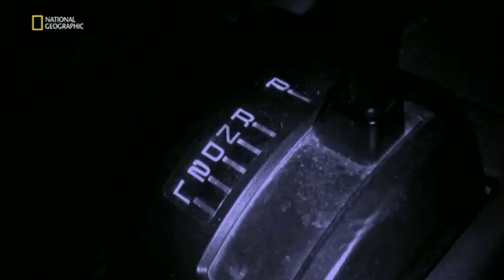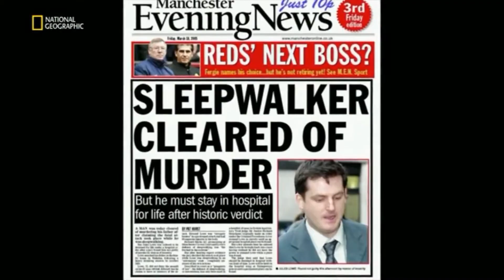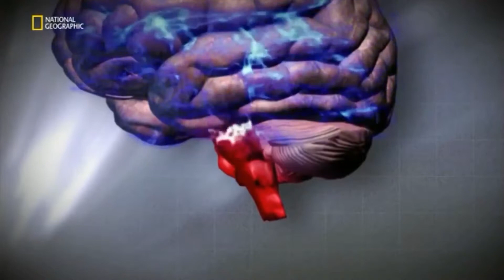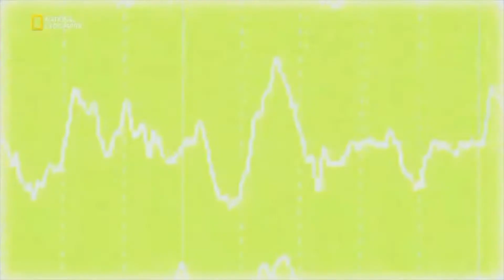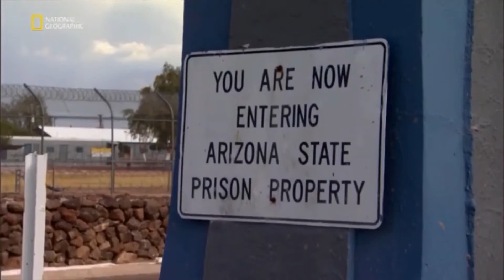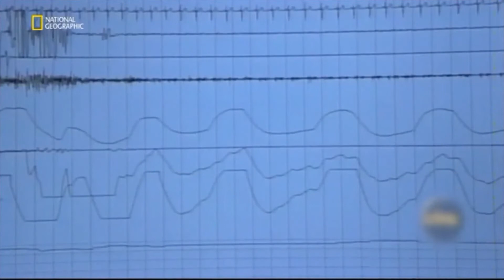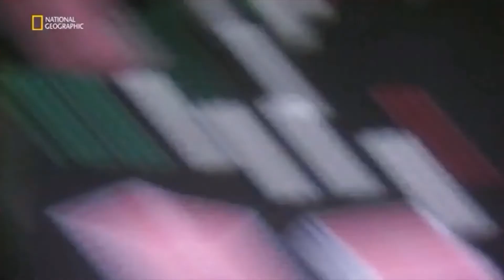Efsane mi Gerçek mi Uyurgezer Cinayetleri